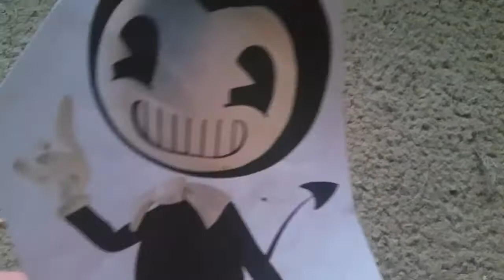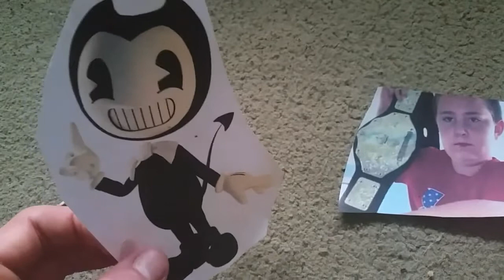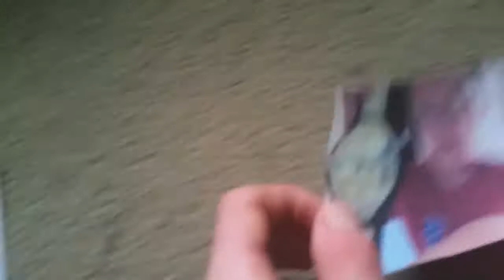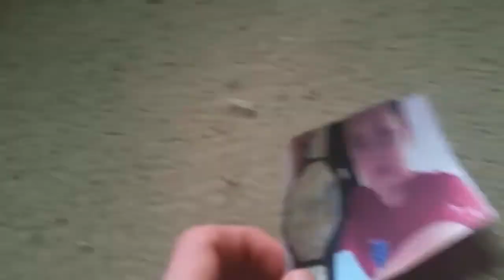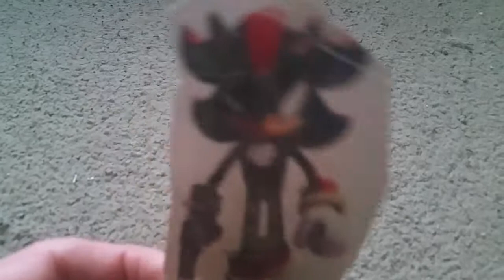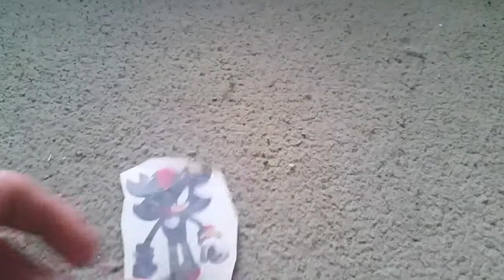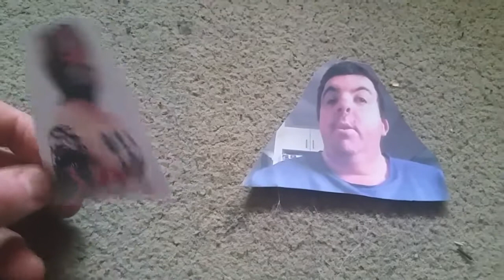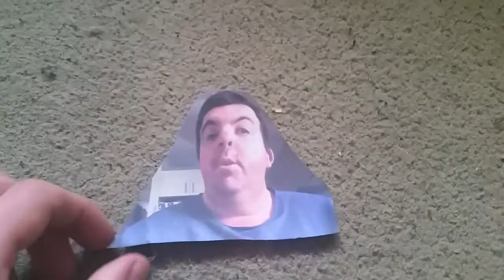SME Wrestling Thunder Black vs ndingo